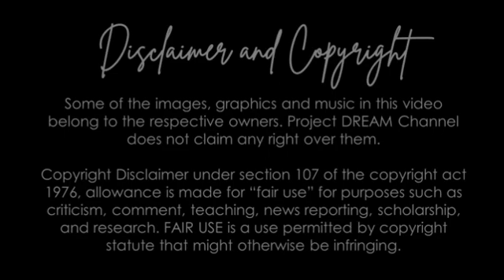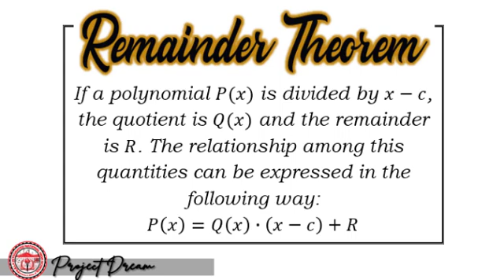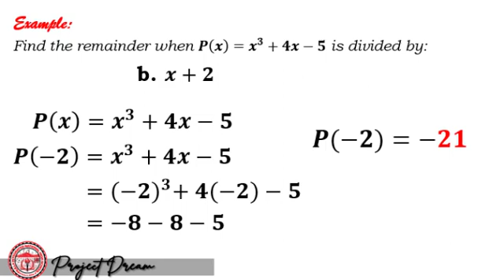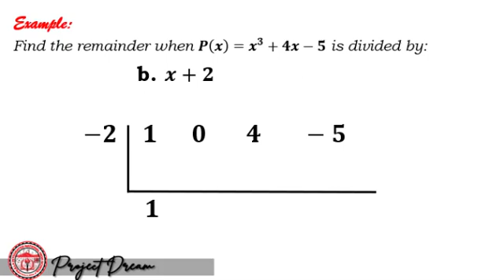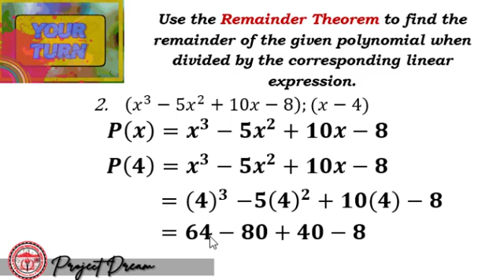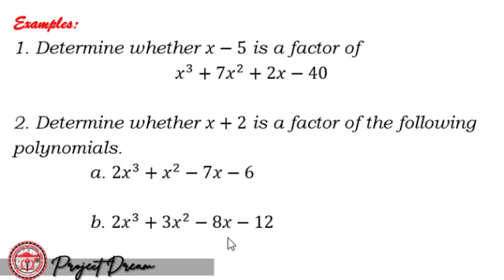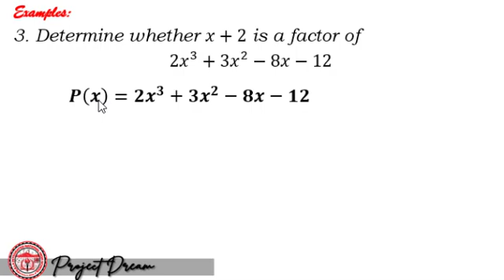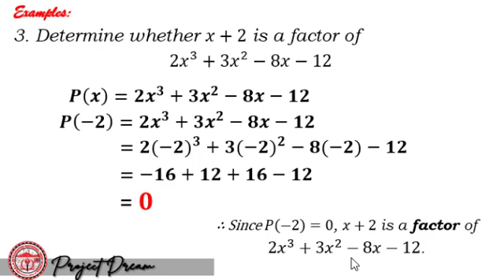REMAINDER AND FACTOR THEOREM - MATHEMATICS 10 WEEK 6 (PART 2) QUARTER 1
DREAMERS, ating samahan si Teacher AILYN ng Pililla NHS upang MATH-aral ng Part 2 para sa Week 6 Quarter 1 lesson ng Grade 10 MATHEMATICS.